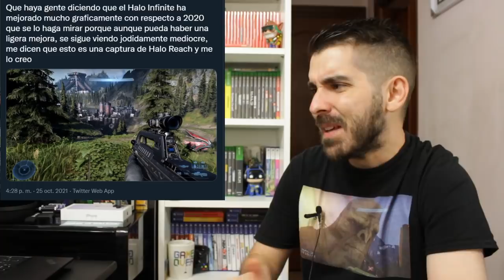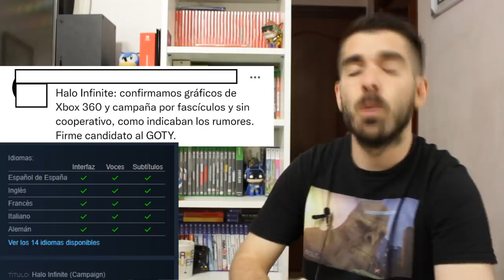🎮 Lloros con Halo Infinite, los gráficos y analistas del zoom | Xbox - Game Pass - Gameplay - Semons